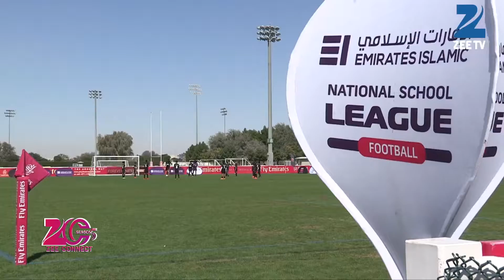Zee Connect Season 5 Episode 22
Zee Connect caught up with the cast of Sanam Re who were in Dubai to promote their film.We were invited to a charity initiative that aimed at raising money for children through Red Cresent a Family Picnic Brunch. Queen Beauty Lounge organised the Chocolusious Valentine Party for woman to get pampered and feel like a queen. Araish Pret exhibited latest in fashion and splashing Valentine feel all over and gave Dubai the Valentine charm. National School League saw the under 14 and 16 age group competing for dominance in football. Shamoly zipped across the whole of Dubai fountain in a 30 second adrenaline rush while attached to a very thin wire and we assure it was an adventure.